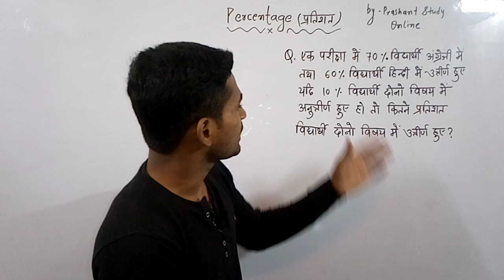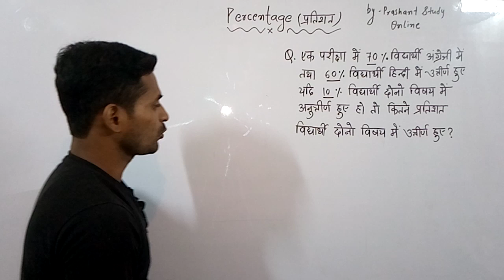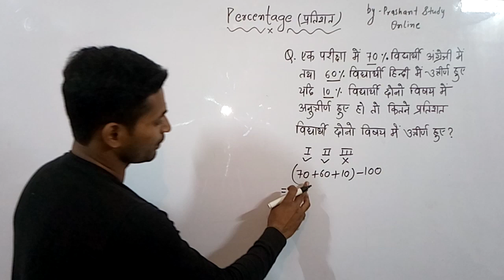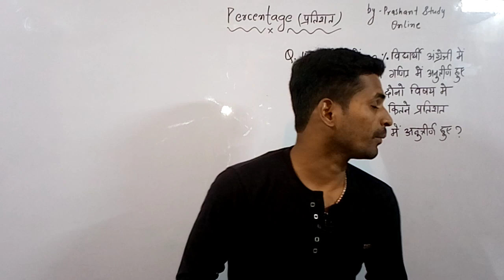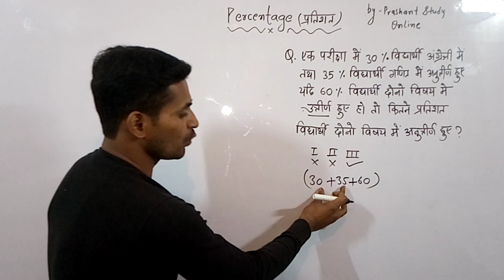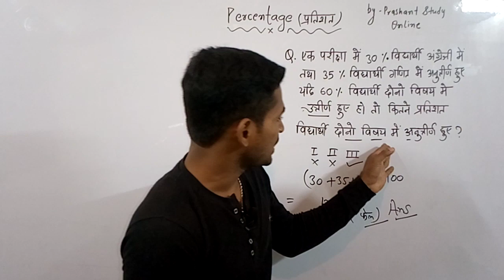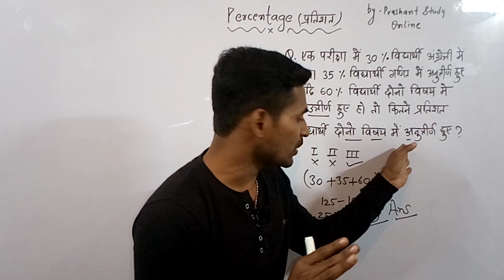Percentage-Questions Based On Diagram/Solve it without Diagram | For-Ntpc,Group-d,Ssc,Bank etc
@Prashant Study Online
सभी प्यारे viewers को मेरा नमस्कार